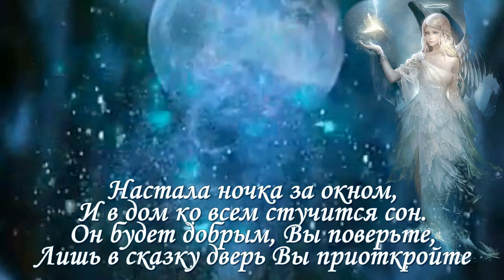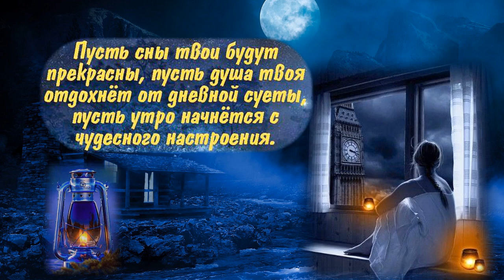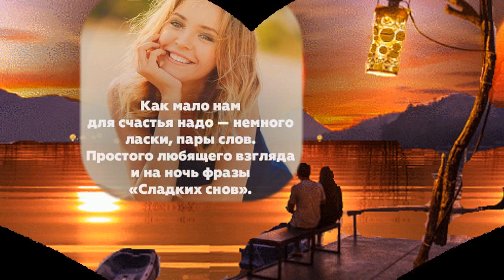Добрый вечер! Волшебных снов!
Самых добрых и сладких снов! И пусть в душе царит любовь! Пусть лучшие Ваши сны непременно сбудутся!   Очень красивая  мелодия!!!